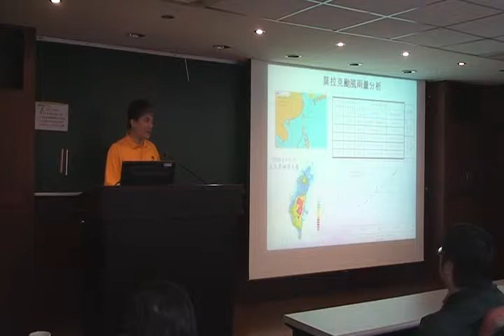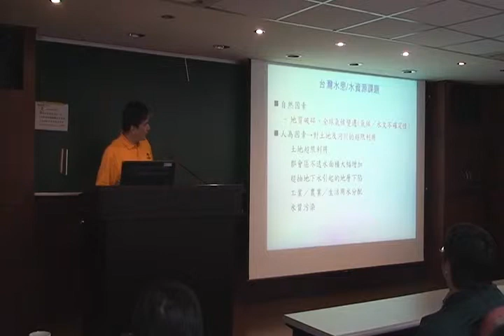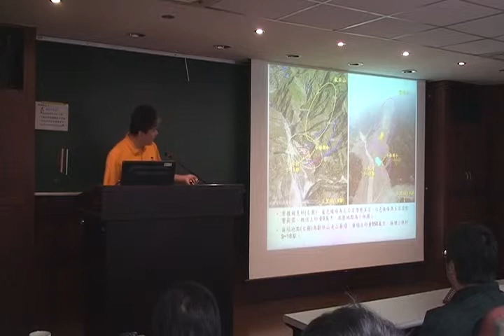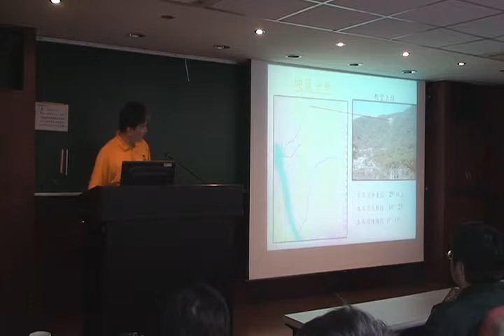100402 Pro. Lee Hong-yuan's speech part 4